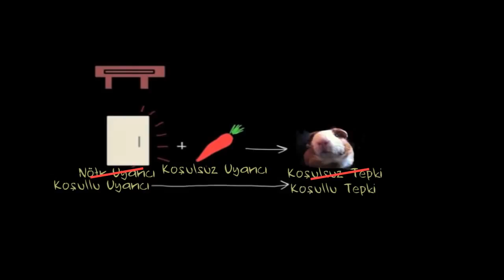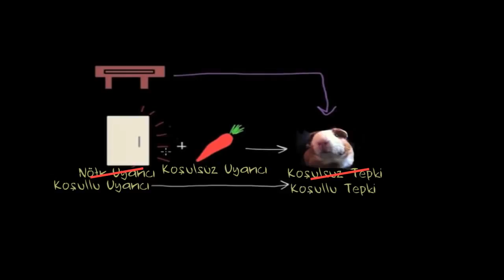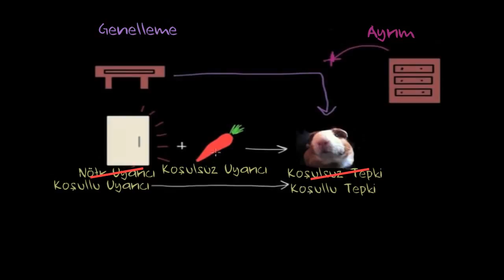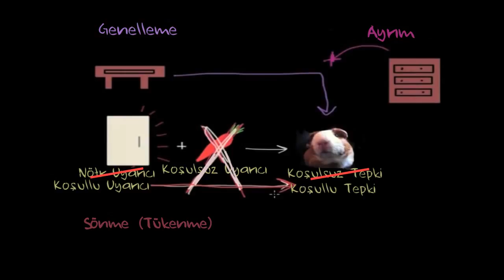Klasik (Şartlı) Koşullanma: Sönme, Kendiliğinden Canlanma, Genelleme, Ayrım (Psikoloji / Davranış)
52 dilde 135 milyon öğrencinin faydalandığı, dünyanın en büyük ücretsiz öğrenme platformu Khan Academy’de, matematikten sanat tarihine, ekonomiden fen bilimlerine, basit toplamadan diferansiyel denklemlere, ilkokul seviyesinden üniversite seviyesine her yaş için binlerce ders videosu, konu anlatımı, soru çözümü, interaktif alıştırma ve daha fazlasına tamamen ücretsiz ve reklamsız olarak ulaşabilirsiniz.